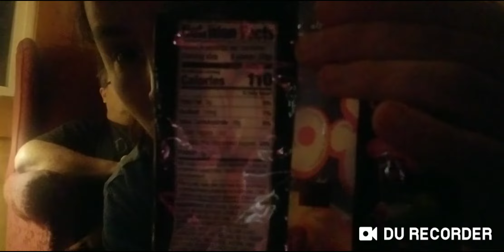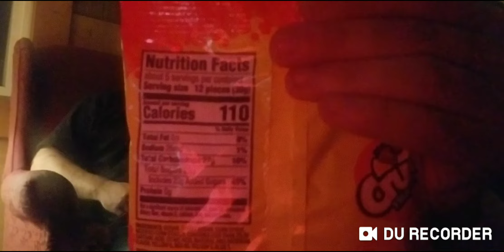Review on candy we tried out before we filmed them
This is me and my roommate giving our options of how well we liked or disliked about the candies we tried out